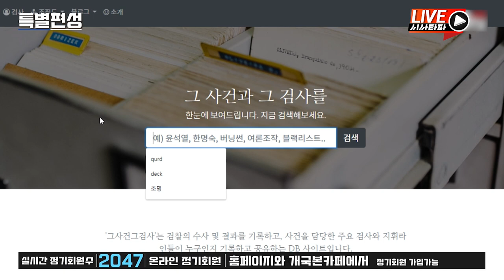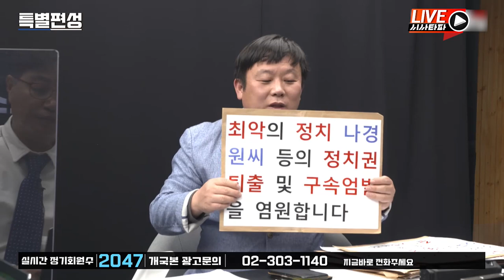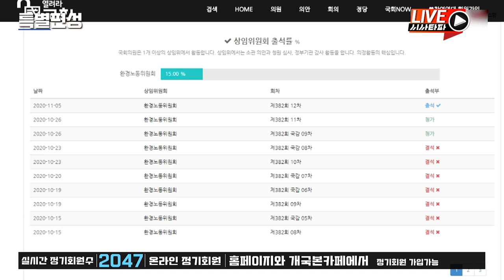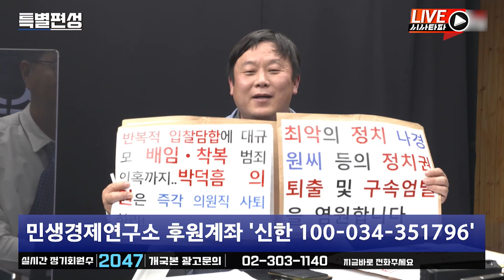또 압수수색 영장기각 윤석열 부인·나경원 그리고 사라진 박덕흠